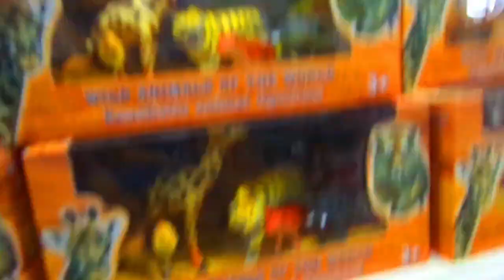Dinossauros e animais de brinquedo